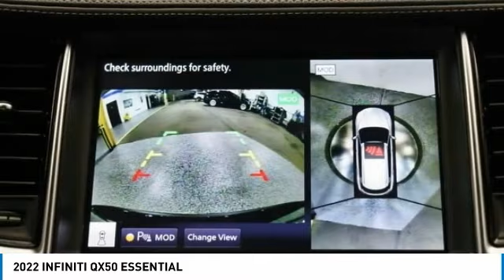2022 INFINITI QX50 I23021A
2022 INFINITI QX50 ESSENTIAL

2022 QX50 INFINITI ESSENTIAL Black Obsidian 16 Speakers, 4-Wheel Disc Brakes, 5.846 Axle Ratio, ABS brakes, Anti-whiplash front head restraints, Auto-dimming Rear-View mirror, Automatic temperature control, Bumpers: body-color, Climate Controlled Front Bucket Seats, Driver door bin, Driver vanity mirror, Dual front impact airbags, Dual front side impact airbags, Emergency communication system: INFINITI InTouch, Front anti-roll bar, Front Bucket Seats, Front fog lights, Fully automatic headlights, Heated door mirrors, Heated front seats, Knee airbag, Leather-Appointed Seat Trim, Low tire pressure warning, Navigation system: INFINITI InTouch Navigation, Occupant sensing airbag, Overhead airbag, Panic alarm, Passenger door bin, Power door mirrors, Power Liftgate, Power moonroof, Power windows, Radio: Bose Performance Series Audio System, Rear anti-roll bar, Rear seat center armrest, Rear side impact airbag, Rear window defroster, Rear window wiper, Remote keyless entry, Security system, Speed control, Speed-sensing steering, Speed-Sensitive Wipers, Split folding rear seat, Spoiler, Steering wheel mounted audio controls, Telescoping steering wheel, Tilt steering wheel, Traction control, Turn signal indicator mirrors, Variably intermittent wipers, Ventilated front seats, Wheels: 19 Silver Painted Aluminum Alloy.brbr22/28 City/Highway MPGbrOur Family, serving your Family the ultimate automotive experience. You can also reach INFINITI of Hoffman Estates any time by filling out our contact form or calling us. The entire staff at INFINITI of Hoffman Estates looks forward to serving you! Online price does not include sales tax, title, doc, or any installed hard adds or dealer accessories. Because of the high demand for used/new car inventory please call for availability. The vehicle may show on the website and not be in stock . The value of used vehicles varies with mileage, usage and condition. Book values should be considered estimates only.brINFINITI Certified Pre-Owned Details:brbr  * Transferable Warrantybr  * Roadside Assistancebr  * 167 Point Inspectionbr  * Vehicle Historybr  * Warranty Deductible: $0br  * Limited Warranty: 72 Month/Unlimited Mile from original in-service datebr  * 1-Year Prepaid Service Visit Included. 6 Year/75,000 Mile Warranty for Vehicles With Less Than 15,000 Miles at Time of Certification. 6 Year/Unlimited Mile Warranty for Vehicles with 15,001-60,000 Miles at Time of Certification. INFINITI ONLY Models Qualify.